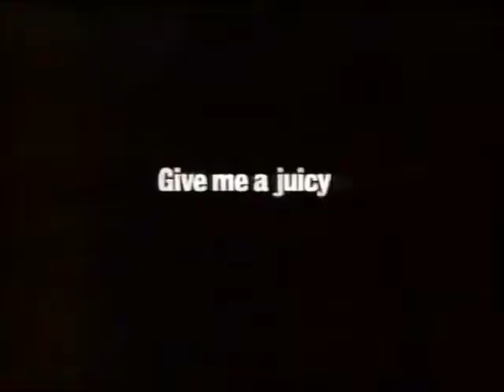Burger King Rodeo Burger Commercial 1998